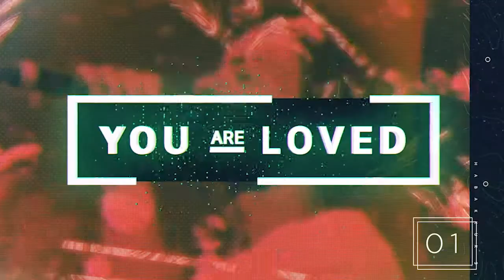Frequency | Hearing Aids - Pastor Bryan Sparks